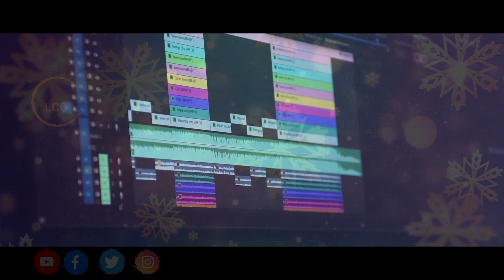Ye Badha Ledu Ye Kastam Ledu || Pradeep || Telugu Christian Song || Worship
If you are interested with this content
use headphones for good sounds (spiritual tech)
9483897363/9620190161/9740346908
Telugu Christian Cover Song
Ye Badha Ledu Ye Kastam Ledu
Christian song

You Can Follow Thorough Facebook page
            Light of Christ Gospel

       light of christ gospel channel